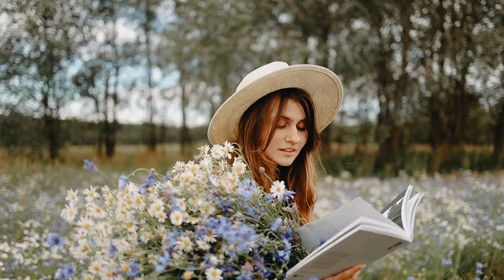People Enjoying Sunset and Sunrise Free Footage ( Part 1) | 4K | Footage - Copyright Free